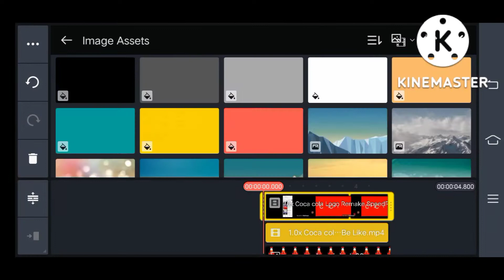coca cola logo speedrun